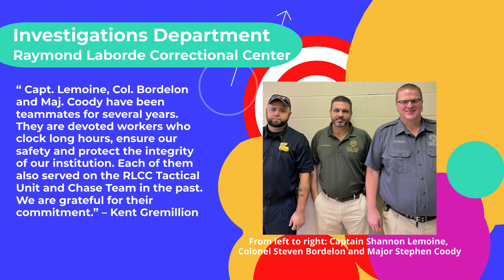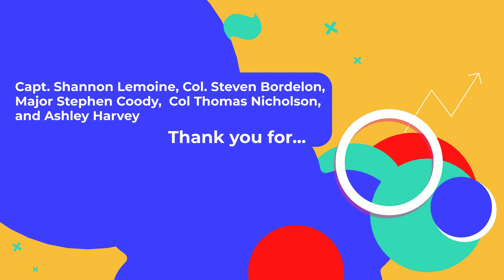Thankful Thursday December 15, 2022